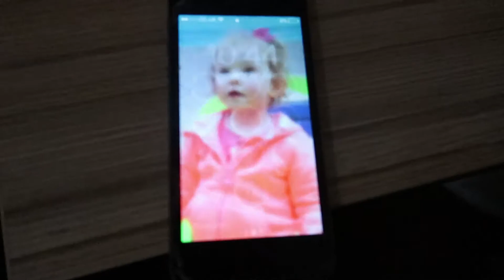SHE FELL OVER! :(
Hello Everyone. Welcome to the daily family vlog here on MCKENNAJONSEY!

Much love,
MCKENNAJONSEY! x

Goodnight Everyone.

Who is in the bump - That is our soon to be born son, yet to be named but he will be arriving in October of 2017, then you will see a lot more of him!